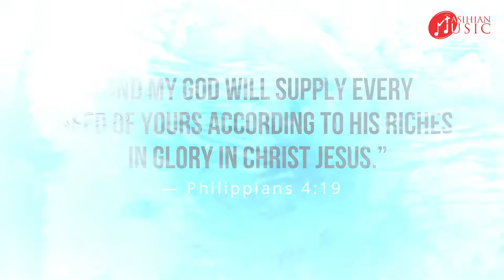SAHARA MUJHKO CHAHIYE | BEAUTIFUL JESUS CHRISTIAN SONG 2021 - MASIHIAN MUSIC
This is the day that the Lord has made, let us be glad and rejoice in it, Sing praise to the Lord and give thank to Him for each new day. Hebrews 13:15 says, “By him therefore let us offer the sacrifice of praise to God continually, that is, the fruit of our lips giving thanks to his name.”

"The LORD is my strong defender; he is the one who has saved me. christian devotional songs is my God, and I will praise him, my father’s God, and I will sing about his greatness.”
 Exodus - 15:2

Download Mobile App :
For Android:-